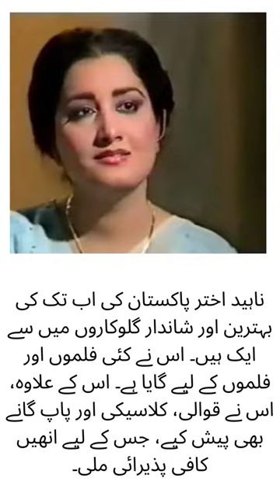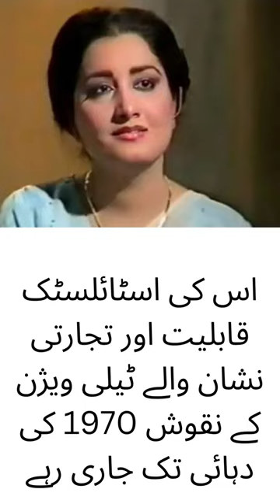Naheed Akhtar Biography Age, Bio, Husband, Family, Education, Daughter, Career, Movies, Net Worth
Naheed Akhtar Biography

Age, Bio, Husband, Family, Education, Daughter, Career, Movies,  Net Worth